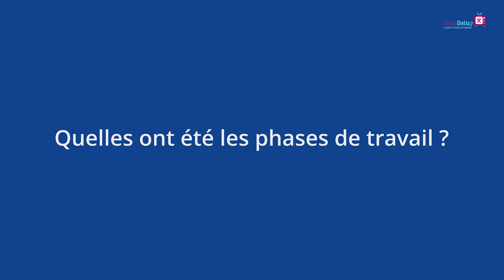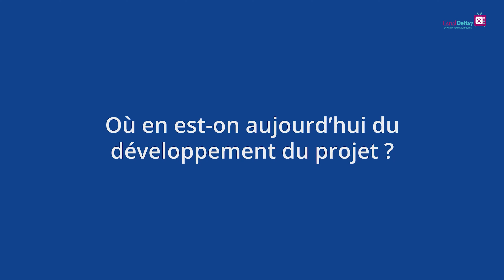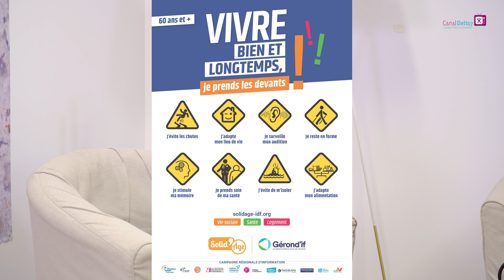EMISSION - Nos Territoires Ont Du Talent - Solid'âge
Menée sur le territoire francilien, cette initiative engage deux grandes actions : le thème « Solide dans l’âge » axé sur la prévention positive, en réponse au risque de perte d’autonomie, le thème « Solidaire entre les âges » axé sur la lutte contre l’âgisme en réponse aux stéréotypes négatifs de la vieillesse.

Caroline Baclet Roussel, chef de projet de recherche au gérond'if nous en dit plus sur cette structure.

Retrouvez d'autres projets soutenus par la conférence des financeurs de l'Essonne sur la chaîne.